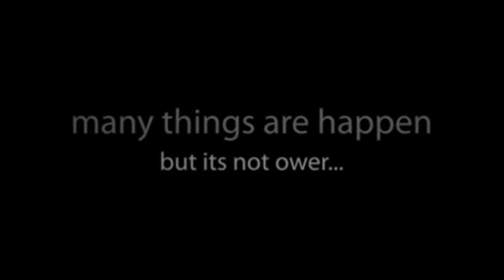HAPPY ANNIVERSARY.avi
about me and my love